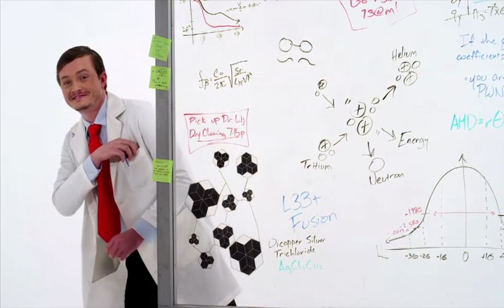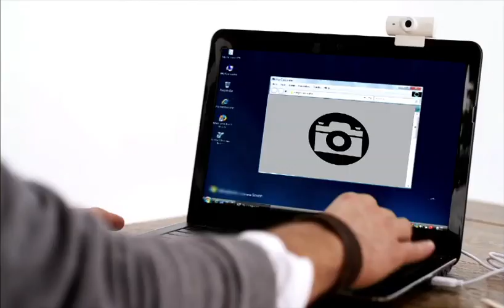Flirtatious Francois: AMD Fusion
AMD's line-up of APUs are the first to integrate x86 CPU cores and DirectX™ 11-capable Radeon™ GPU cores on a single die.